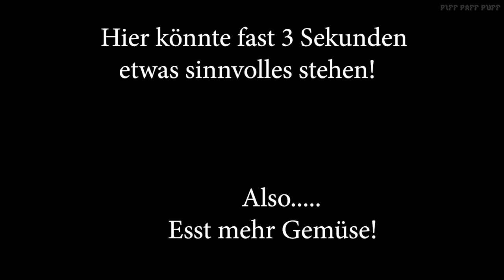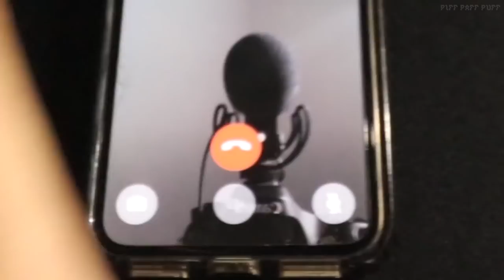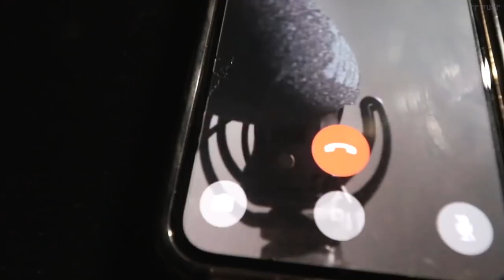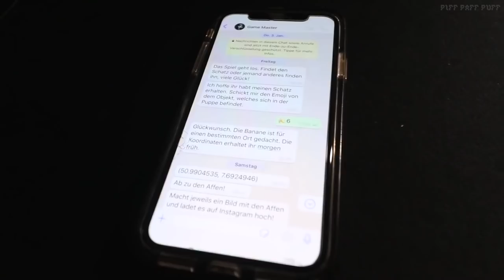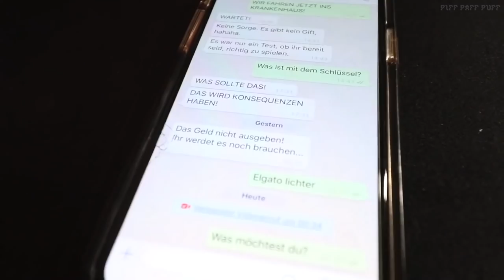YouTube Kacke: Bang...äh...Prankbros rufen sinnlos nachts überall an (Gamemasteredition)!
Gamemaster. wer steckt dahinter...die Prankbros recherchieren? Nicht!
Dieses Video soll eventuell unterhalten und niemanden verletzen.
---Bitte aufklappen und lesen für weitere sinnlose Informationen

Leider am Ende war das zusammengeschnittene Video, ab Minute 3 oder so, wirklich nicht so gut wie gedacht, aber immerhin hat Piff Paff Puff wieder ein paar neue Funktionen in den verwendeten Tools erlernt!
Hört doch auf dieses Video zu schauen. es gibt definitiv bessere als dieses...zum Beispiel. dieses eine mit Heino von mir. das andere mit dem Herrn Voss. oder die sehr guten Videos von MachtetJetzt, PetersKotstube und all den anderen Poopern...

(Ihr verpasst aber nicht allzuviel, falls ihr es nicht schafft. konnte auch nicht viel verwenden, da der Sprachschatz ehrlicherweise recht wenig hergibt und die Schnitte im Video nicht allzu gut gesetzt sind)

(Hör auf dich zu präsentieren, dass tut keinem gut..irgendeine Lehre mit Tütenkleben und Handyverbot wär wohl vorerst besser bei so etwas)
(Einfach Wow. in der einen Woche sage und schreibe 10 Videos gemacht... wow...wow. wow...so einen Output will ich auch haben, wenn ich groß bin. Naja..man kann ja auch einfach die 2 Monate alten Videos auf privat stellen und dann mit einem Reupload behaupten das sei NEU!! Geilo... P.S. ich geb mal einen Tipp für den nächsten Titel "Gamemaster schickt mir die größten A*alplugs der Welt und ich teste sie alle gleichzeitig -shock- Einer ist verschwunden! )

Miniminiauschnitt von Yello "Oh Yeah" (Gebt euch das, die waren und bleiben immer gut)

„De Doi ca pe Almaj “ by Nistor Mihailescu Seiler

Das nächste Viedio (hat zumindest einer in den comments so geschrieben, also stimmt das Wort so) wird hoffentlich endlich lustig! Versprochen. Bestimmt.
Aber ihr schaut euch ja trotzdem nur das hier an
...obwohl die anderen Videos definitiv besser sind
Falls die Bros zuviel Geld haben, gerne her damit...ich kann das auch sinnvoller ausgeben.
(Und verdammt Knuddells wird so gar nicht geschrieben).

Falls Sie irgendwelche Probleme mit dem Video, dem dargestellten Inhalt haben. bitte kommentieren und nicht einfach einen Daumen runter geben, hier steckt mehr Arbeit als im Original drin!
Also...traut euch...kommt zu mir...Altschauerberg. oder Kommentare benutzen. Nur Kritik kann etwas verbessern...
Und in Wahrheit liebe ich die Jungs und jeder der ein Dislike gibt, weil er damit seine PrankBros verteidigen will, ist innerlich nur ein kleiner, trauriger Mensch, der nur das Böse in Parodien sieht und mit sich selbst unzufrieden ist. Hiermit schenke ich dir ein Herzchen!
Und
Kelvin...hör endlich auf zu mas**bieren!